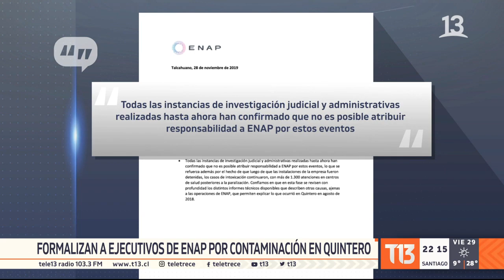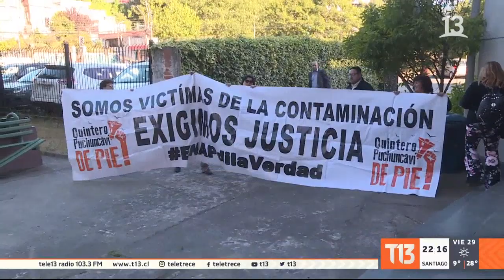Formalizan a ejecutivos de ENAP por contaminación en Quintero